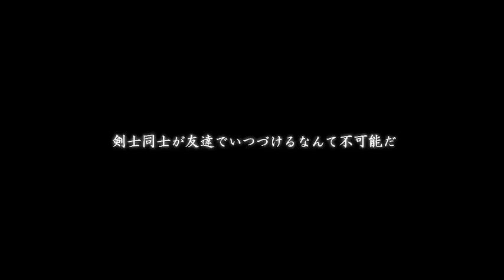【MMGC2024 Day8】RiVAL-友達-【紅月ゆれる恋あかり】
Mirai Mad Team主催の静止画MADイベント「MMGC2024」のDay8です!

【作品紹介】
作品名:「RiVAL-友達-」
ソース:紅月ゆれる恋あかり